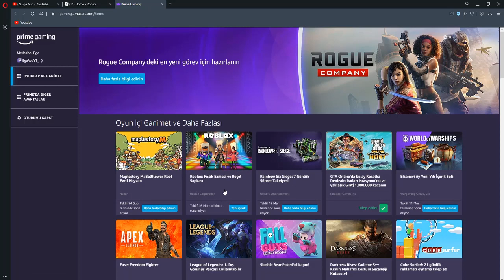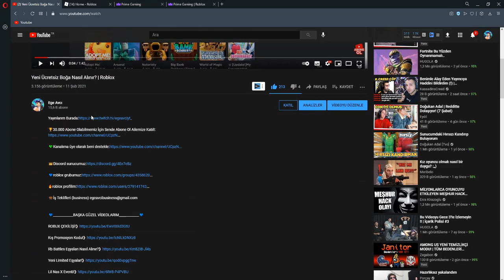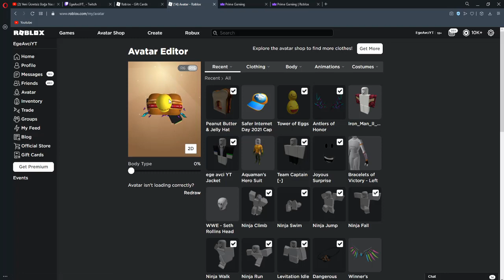Yeni Fıstık Ezmesi Şapkası Geldi! Nasıl Alınır? | Roblox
roblox yeni yılbaşı promosyon kodu
roblox yeni kış promosyon kodu
roblox chritmas codes
roblox chirtmas update
roblox yılbaşı fabrikası
yılbaşı oyunu
roblox yılbaşı tycoon
roblox noel tycoon
roblox yılbaşı eşyaları
roblox yeni yılbaşı eventi
roblox ücretsiz eşya alma
roblox kahraman eventi
roblox yeni event
roblox süper kahraman eventi
roblox wonder women eventi
roblox event türkçe
ready player 2
Vaporwave Wings
Vaporwave Hood
roblox
event
roblox event
roblox event türkçe
roblox ready player 2
roblox ready player 2 eşyaları
Roblox rb battles
roblox türkçe
roblox
roblox event
roblox rb battles
roblox promosyon kodu
roblox event nasıl yapılır
roblox rb battles 2
roblox events
roblox nasıl yapılır
roblox yeni gizli kod
roblox yeni kod
roblox gizli eşya
roblox event yapımı
roblox build a boat
roblox codes
roblox codes 2020
roblox jailbreak
roblox leaks
roblox event leaks
roblox yeni event sızdı
roblox item leaks
roblox yeni gizli event
roblox yeni gizli eşyalar
roblox yeni ücretsiz event
roblox krsial eşyalar
roblox yeni event
roblox yeni süper event
roblox gizli event
roblox türkçe event
ege avcı
event
roblox event
roblox
event türkçe
roblox bombastic event
roblox yeni promosyon kodu
Helm of the Rip Tide
roblox gizli event
bedava robux,roblox gizli kitap
roblox ready player two
roblox event türkçe
roblox leaks
roblox event leaks
roblox süper event
roblox çok gizli event eşyaları
roblox türkçe event
roblox bilinmeyen event
roblox yeni event geldi